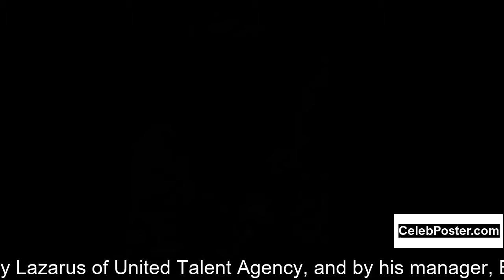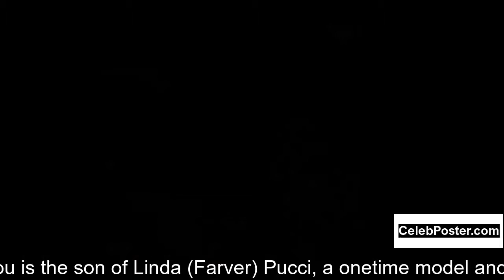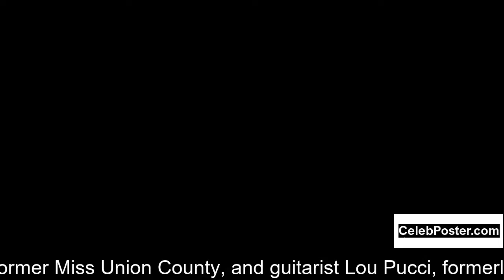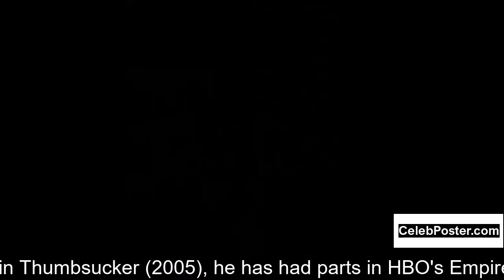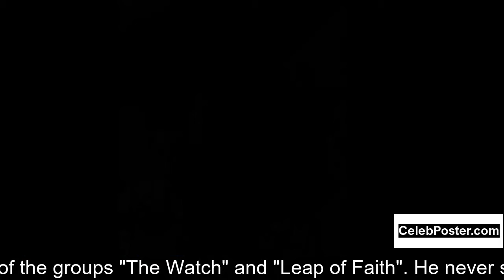Lou Taylor Pucci biography